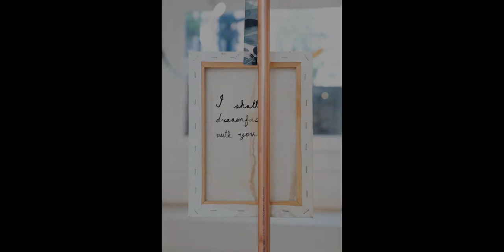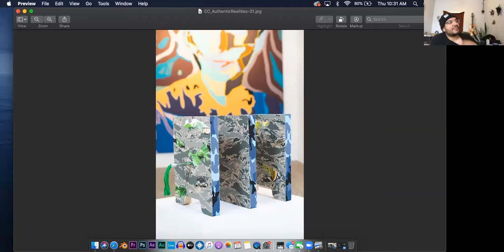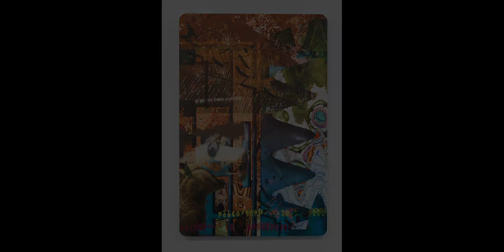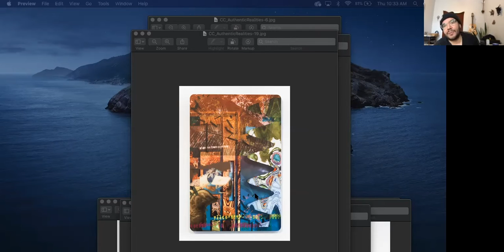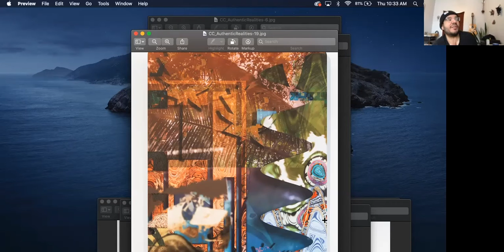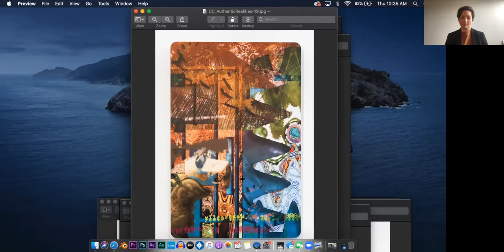Catalyst Contemporary's Virtual Artist Talk Series: Erick Antonio Benitez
Erick Antonio Benitez (b.1988, Bronx, NY) is a Salvadorian-American multidisciplinary artist, musician, organizer and curator based in Baltimore, MD. His work primarily consists of new media installations, video, performance, painting and sound. Through multimedia methods, Benitez’s work examines intersecting perspectives of the human condition, nature and mysticism. He creates immersive multi-sensory installations that invites the audience into intimate and reflective environments, giving space to explore dialogues of the human experience in relation to identity, culture, and the natural world. His video, movement, and sound performances are often a culmination of ritualistic approaches that focus on the parallels between nature and mysticism (or concerning the spiritual). His process is driven by experimentation of both the physical and digital world through visual and sound sensory. The bases of his multimedia work originates from an interactive research process, where he often travels to site-specific locations to gather found objects, sound field recordings and video documentation. During his travels he often creates ritual land offerings composed of natural found objects and performances as way to reconnect and embody the surrounding bodies of nature.